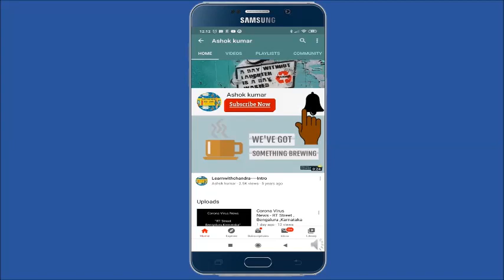Walam Silk -Organza Silk with Zari Checks Weaving Border